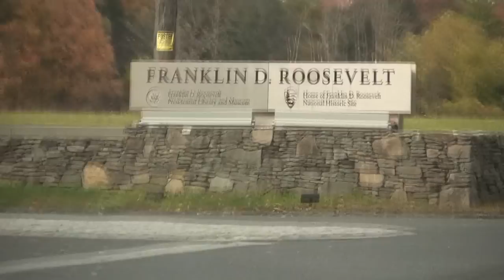Franklin and Eleanor: An Extraordinary Marriage (Part II: Personal Life)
Hazel Rowley talks about this famous political partnership.